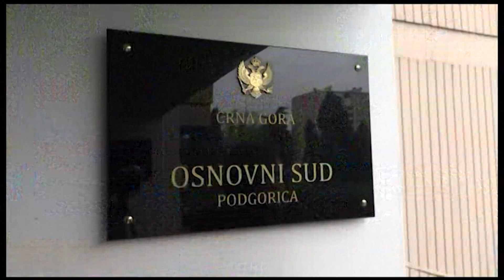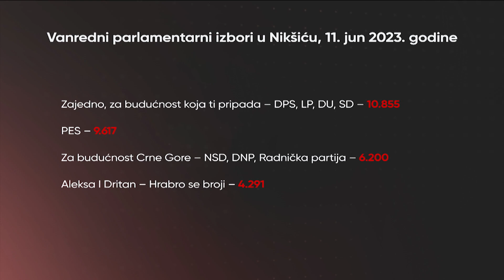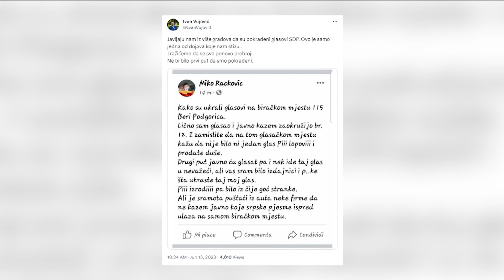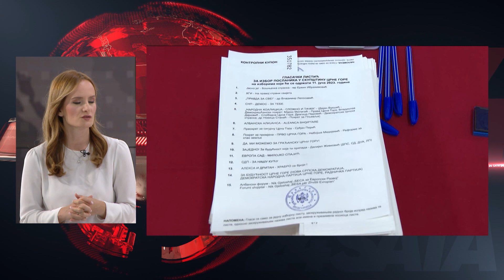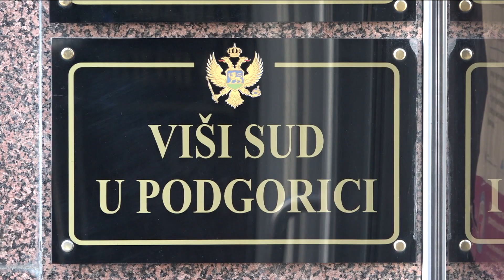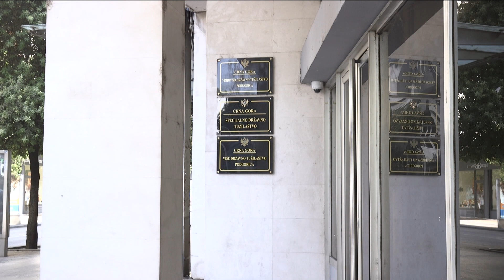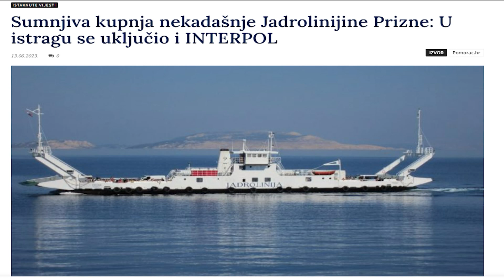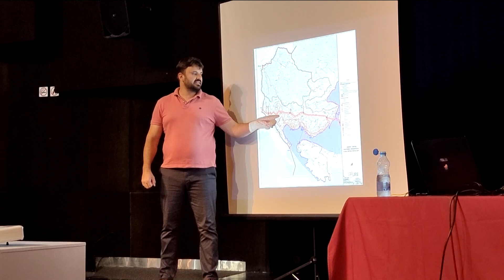Informativna emisija: 24 sata - 13.06.2023.